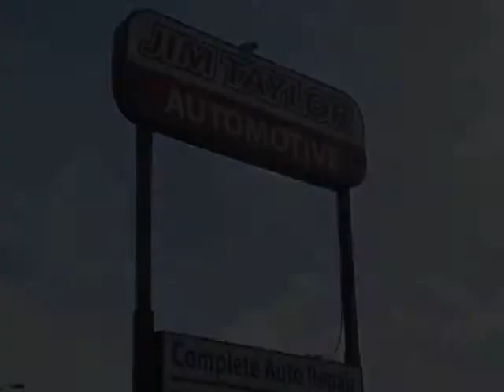Jim Taylor Automotive, Auto Care, Sarasota, FL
Welcome to Jim Taylor Automotive, a full-service preventive maintenance and automotive repair center. We perform high quality, guaranteed service you can trust at a fair price. We repair domestic and foreign vehicles and are your best choice for scheduled maintenance of your car, SUV, truck and fleet vehicles.